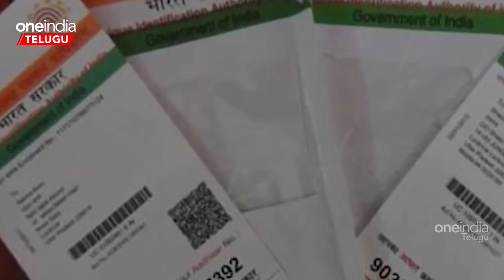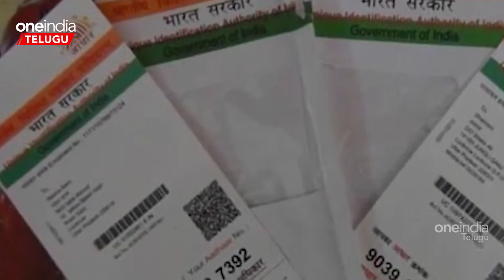UIDAI Good News .. ఆధార్ టోల్ ఫ్రీ నెంబర్ పై మార్పులు మరికొన్ని సేవలు అందుబాటులోకి | Telugu OneIndia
Unique identification authority of india has introduced new services of Aadhar on its toll-free number from today | దేశవ్యాప్తంగా ఆధార్ కార్డు వాడుతున్న వినియోగదారులకు ఆధార్ ప్రాధికార సంస్ధ యూనిక్ ఐడెంటిఫికేషన్ అథారిటీ (UIDAI)ఇవాళ గుడ్ న్యూస్ చెప్పింది.